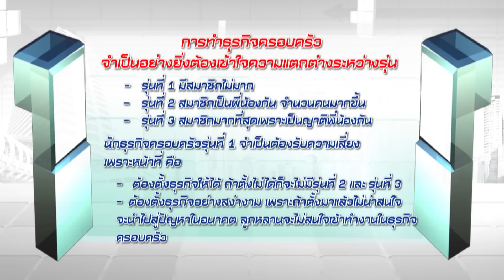The Family Business : ผัดหมี่โคราชและผัดไทยสูตรโบราณ [10 ก.ย. 58] (4/4) Full HD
ธุรกิจครอบครัวที่จะมาเปิดใจ เผยความคิดต่างในค่ำคืนนี้เป็นธุรกิจครอบครัวของอดีตนักร้องและนักแสดงชื่อดัง คุณโก้ – นฤเบศร์ จินปิ่นเพชร (สามี) และ คุณจอย – ธนภร จินปิ่นเพชร (ภรรยา) ทุกวันนี้ทั้งคู่ได้ผันตัวเองมาขายผัดหมี่โคราช และ ผัดไทยสูตรโบราณ แบบกึ่งสำเร็จรูป มีชื่อแบรนด์ว่า “ธนภรผัดหมี่โคราช และผัดไทยสูตรโบราณ” โดยมีทั้งคู่เป็นผู้บริหาร แต่การทำธุรกิจครอบครัวย่อมมีปัญหาความขัดแย้งเกิดขึ้น ซึ่งประเด็นความขัดแย้งก็คือ ทางฝ่ายคุณจอย (ภรรยา) ต้องการส่งออกสินค้าด้วยตัวเอง แต่ทาง คุณโจ้ (สามี) ต้องการส่งออกผ่านตัวแทนจำหน่าย ทางออกของธุรกิจครอบครัวครั้งนี้จะเป็นอย่างไร?  งานนี้ได้รับเกียรติจากท่านอธิการบดีมหาวิทยาลัยหอการค้าไทย รศ.ดร.เสาวณีย์ ไทยรุ่งโรจน์ เป็นผู้ตัดสินชี้ชะตาแนะแนวทางแก้ไข เพื่อความสำเร็จของธุรกิจครอบครัว

Commentator
ประธานเบนซ์ทองหล่อกรุ๊ป นักบริหารธุรกิจระดับแนวหน้า คุณวสันต์ เบนซ์ทองหล่อ
หัวหน้าสาขาการจัดการการโรงแรม คณะบริหารธุรกิจ มหาวิทยาลัยหอการค้าไทย  ดร.พันธิตรา ปัทมานนท์
ดีเจ นักแสดง และพิธีกร คุณพีระพล  เสนาคุณ หรืออิคคิว

พิธีกร   กิ๊ฟท์ วรรธนะ กัมทรทิพย์
ประธานสูงสุด  ผู้ตัดสินชี้ชะตาประจำรายการ
   อธิการบดี มหาวิทยาลัยหอการค้าไทย รศ.ดร.เสาวณีย์ ไทยรุ่งโรจน์

154 ลาดพร้าว ซอย 107 แขวงคลองจั่น เขตบางกะปิ กรุงเทพฯ 10240
154 Ladprao Road (Soi 107) Klongjan, Bangkapi, Bangkok 10240 Thailand